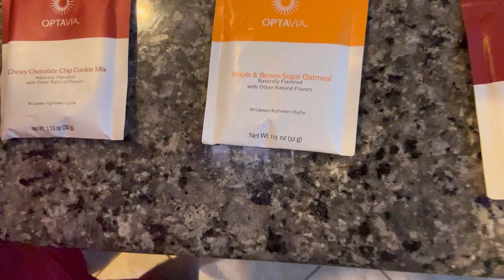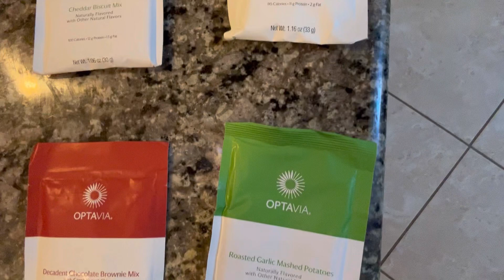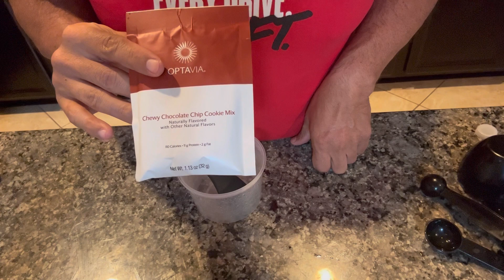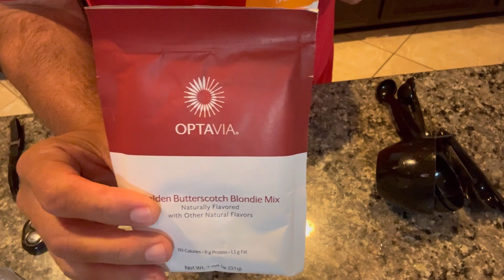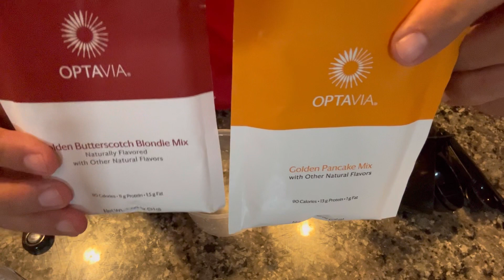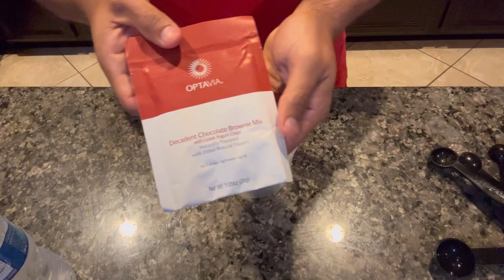HOW TO WAFFLE & AIRFRY FUELINGS//5&1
Thank you for joining me on my health & weight loss journey! If you are looking for health tips or are starting your own health or weight loss journey, you’ve come to the right place. This will be a community of like-minded people with a common goal as we hold each other accountable!

**I am an Independent Optavia Coach
Average weight loss in the optimal weight 5&1 plan is 12lbs. In a clinical study, the group on the Optimal Weight 5&1 plan lost 10x more weight than the self-directed control group.

If you spend 15-30 minutes a day on social media, there is no reason you shouldn't be making $500-$2000 a month in EXTRA income! Interested in becoming a virtual health coach? Shoot me an email or message and we will be in touch!

OPTAVIA 5&1 PLAN
Please feel free to contact me at with any additional questions you have about the program and I will help in the best way I can to get YOU on track to reaching your health goals! We will hold each other accountable!

Links to Social Media, Starting your Health Journey link, and must haves for the Optavia 5&1 Plan:

Let’s Connect!